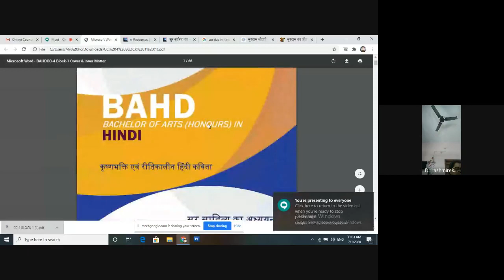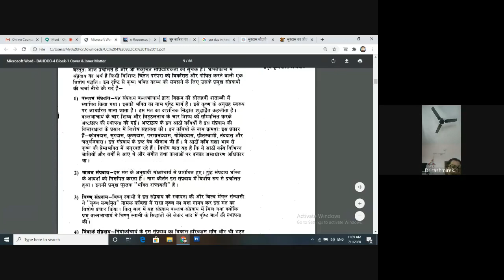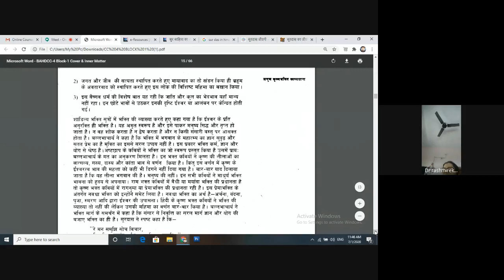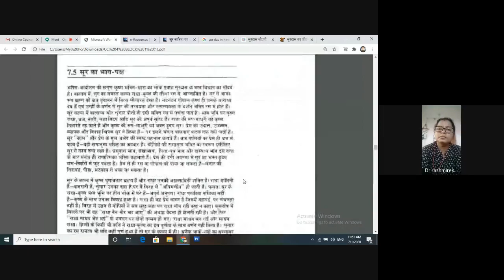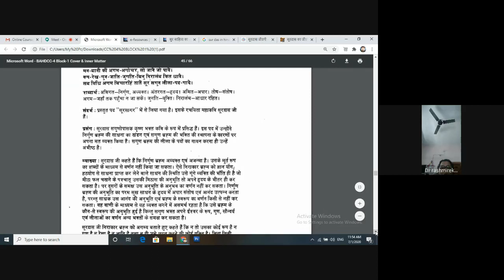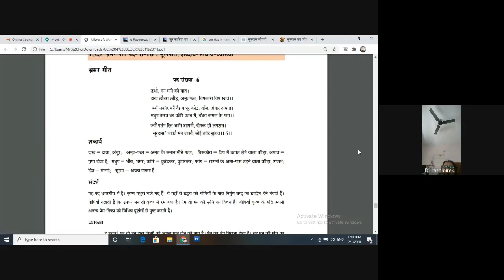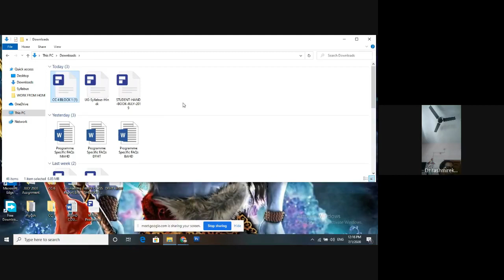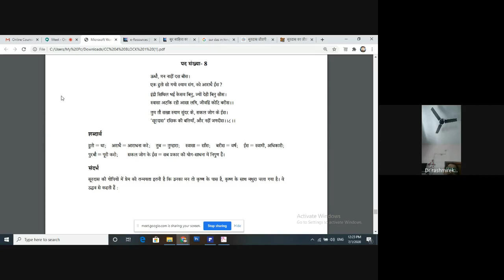Sur Sahitya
PROGRAMME: BAHD 2ND SEMESTER
COURSE: CC 04 BLOCK-1

RESOURCE PERSON: Dr. Rashmi Rekha Jena Asstn Prof Hindi GM Junior College Sambalpur, Odisha